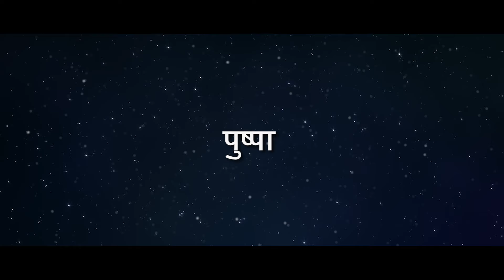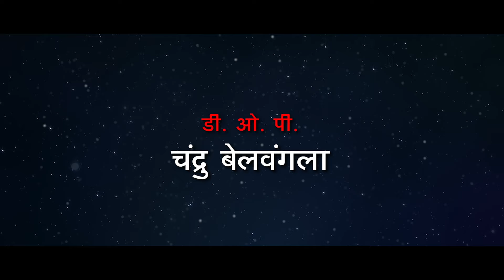Sankalpa | Full Hindi Dubbed Movie | Jyothi, Preetham H Nayak, Lohith, Pushpa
Movie : Sankalpa
Starring : Jyothi, Preetham H Nayak, Lohith, Pushpa, Keerya Nayak
Direction : Preetham H Nayak
Produced : Dr.Shivkumar
DOP : Chandru Belavangal